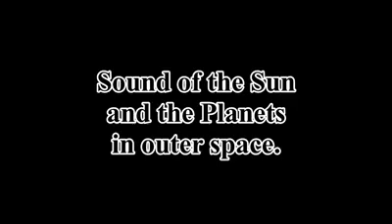TUNOG NG MGA PLANETA || Kaalaman